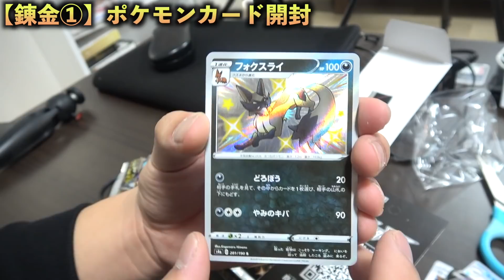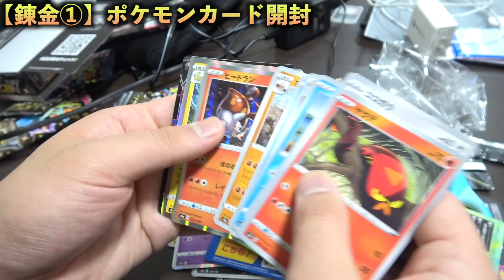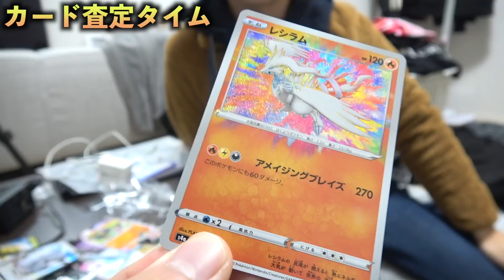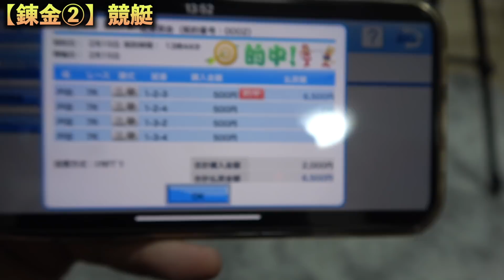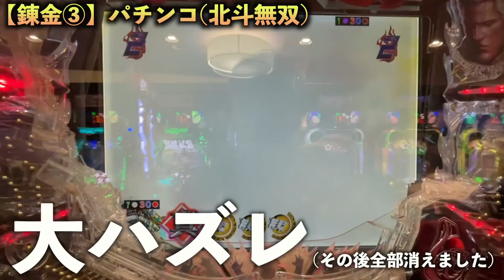【検証】大人が本気でポケモンカードから錬金術をしたらいくらまで増やすことができるのか？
今回は大人が本気で錬金術をしたらいくらまで増やすことができるのか？

◆ファンレターやプレゼント等の宛先はこちら↓
〒107-6228
SIT/シット宛